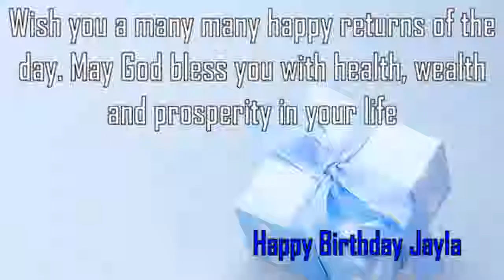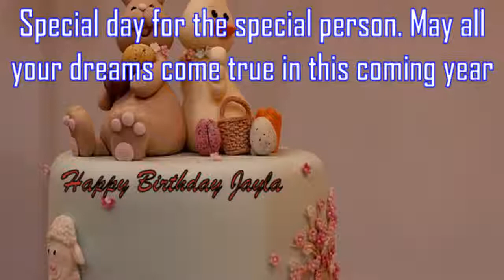Happy Birthday Jayla Image Wishes✔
Happy Birthday Jayla Images. Send Personalized happy birthday wishes to Jayla in 1 min by visiting
GreetName has thousands of image templates to choose from based on gender, age, and relationship. Pick the best image template. Enter Your Name and click 'Generate Personalized Image' button. You can share Jayla picture birthday wishes to any social network such as Facebook status, Whatsapp status, Instagram, Twitter, Google+, etc